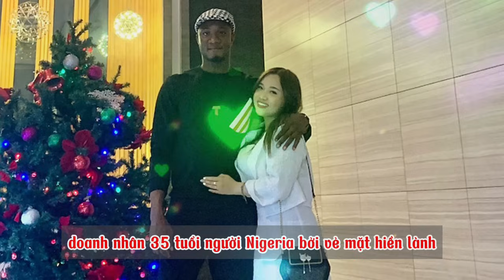Chuyện tình cô gái Việt và chàng trai da đen Nigeria, về quê chồng phải ngủ khách sạn vì...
Vũ Ngọc từng nghĩ sẽ theo đuổi phong cách sống không kết hôn, không sinh con cho đến khi bị Cosmas, chàng trai người Nigeria làm thay đổi.
"Từng đổ vỡ 5 mối tình khiến tôi mất niềm tin vào tình yêu", Ngọc, 33 tuổi, ở quận Gò Vấp nói.
Đợt giãn cách vì dịch năm 2021, Ngọc ở nhà nên thử lướt ứng dụng hẹn hò tìm người trò chuyện. Cô dừng lại khá lâu trước hồ sơ của Cosmas, doanh nhân 35 tuổi người Nigeria bởi vẻ mặt hiền lành. Ngọc quẹt phải, họ bắt đầu tin nhắn thăm hỏi nhau.
*Có thể bạn quan tâm :
Cô gái Việt bại liệt tứ chi được Chàng kỹ sư Trung Quốc vượt hơn 6000km sang hỏi Cưới

Chàng trai Mỹ quyết tâm giảm 100 kg và thử thách viết 2 lá thư tay mỗi tuần để cưa đổ cô gái Việt

Định mệnh của Anh thợ sửa xe Malaysia và cô gái Osin Việt ngã từ tầng 4

Mẹ Việt đơn thân lấy được chồng Tây qua mạng "3 năm sau mới được về nhà chồng" thì quá choáng ngợp

Cô gái Việt làm Osin năm 11 tuổi được kỹ sư Pháp theo đuổi bằng trực thăng

Chồng Tây cầu hôn vợ Việt 6 lần rồi cùng bỏ việc Nghìn đô lên 'Rừng' sống không điện nước

Chuyện tình lạ Nàng giám đốc cầu hôn bạn Trai hơn 20 lần và cái kết

Mối nhân duyên diệu kỳ giữa vợ chồng danh ca người Pháp và 2 cô bé con nuôi gốc Việt

Người phụ nữ Việt lấy chồng thuộc bộ tộc kỳ lạ ở nước Mỹ và câu chuyện bất ngờ phía sau

Mối tình đặc biệt của bác sĩ Mỹ với cô gái Việt chi chít sẹo trên người | Chuyện riêng tư

Cô gái Việt lấy chồng Mỹ "bật ngửa" vì nơi sống hoang vu và thường xuyên gặp Gấu | Chuyện riêng tư

Cô gái gốc Việt tại Mỹ kiếm được triệu USD nhờ ý tưởng kinh doanh "Độc Lạ" | Chuyện riêng tư

Nhân duyên diệu kỳ: Chàng kỹ sư Úc bỏ việc sang Việt Nam kết hôn với cô gái khuyết tật

Mỹ nhân chuyển giới đẹp nhất Thái Lan chấp nhận giảm tuổi thọ để được sống là chính mình.

Mỹ nhân Việt từ bỏ sự nghiệp theo chồng sang Mỹ giờ ra sao ? | Chuyện riêng tư
Chào mừng các bạn đến với "Chuyện Riêng Tư" - nơi chia sẻ và thảo luận về những khía cạnh đầy ý nghĩa và thực tế trong tình yêu đôi lứa, cuộc sống gia đình và các mối quan hệ xã hội.
Chuyện riêng tư sẽ mang đến những câu chuyện đầy cảm xúc, từ những trải nghiệm cá nhân đến những lời khuyên hữu ích về cách giữ cho tình cảm đôi lứa, tình cảm gia đình luôn sôi động và tròn đầy. Chúng tôi hy vọng "Chuyện Riêng Tư" sẽ là nguồn thông tin hữu ích và nguồn cảm hứng cho tất cả mọi người đang tìm kiếm sự hiểu biết và hỗ trợ trong cuộc sống hôn nhân và gia đình.

Hãy đồng hành cùng chúng tôi trên "Chuyện Riêng Tư" để khám phá những khía cạnh mới mẻ, thú vị và ý nghĩa của cuộc sống muôn màu!

* Cảm ơn đã theo dõi Chuyện riêng tư. Hãy sống vui vẻ lạc quan hạnh phúc mỗi ngày bạn nhé. Chúc may mắn bình an!